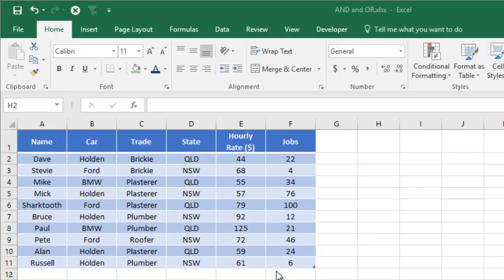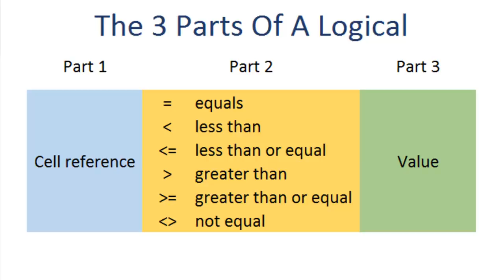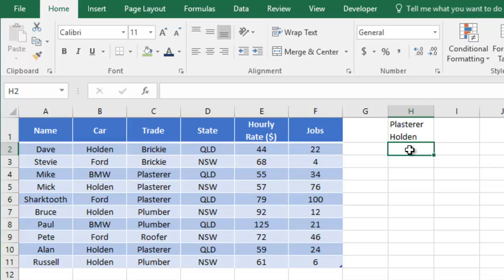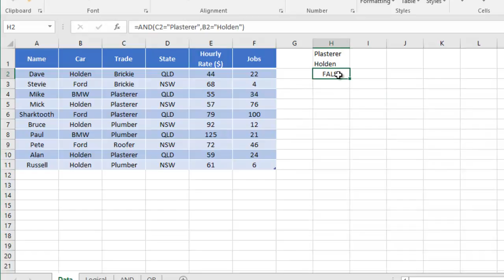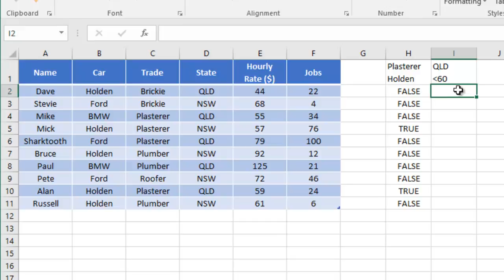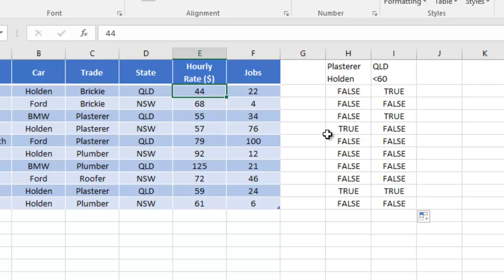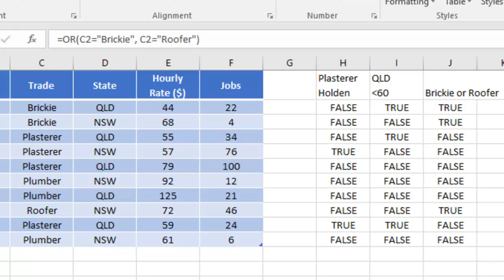The AND function and OR function in Excel formulas (with examples)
Discover how the AND function and OR function provide an easy way in Excel to flag data that meets certain conditions. For your convenience, topic time codes are listed below.

All logic functions in Excel work with conditions that have TRUE or FALSE answers.

‘AND’ allows you to test multiples things and if they are ALL true then your AND formula result is true.

‘OR allows you to test multiples things and if ANY of them are true then your OR formula result is true.

Both of these functions provide an easy way to test data in a table and flag any row where particular conditions are true.

This is the first of a 3-video series.

In the next video you’ll see how to combine AND functions and OR functions into one super-formula. That’s where the magic really happens.

😃 TIME CODES (click the link to go directly to that spot in the video)
 - (0:00) Intro
 - (0:29) My example table
 - (0:51) Overview of the AND function
 - (0:59) Overview of the OR function
 - (1:07) What is a LOGICAL and what are the 3 parts that make a logical?
 - (1:18) 2 examples of a LOGICAL
 - (1:45) Example 1: AND function to flag any Plasterer who drives a Holden
 - (2:24) Why it's useful to use the fx button
 - (3:23) Example 2: AND function to flag any QLD tradie charging less than $60 per hour (apology - in the video I say "check Trade" instead of "check State")
 - (4:22) Example 3: OR function to flag any Brickie or Roofer
- (5:02) Introducing the next video ( which takes the concept further

I trust you found this video useful. What ONE thing resonated with you the most? Much appreciated.

😃 HIRE JASON to fix your broken spreadsheets or to get private 1-on-1 Zoom coaching

(free training on the blog)